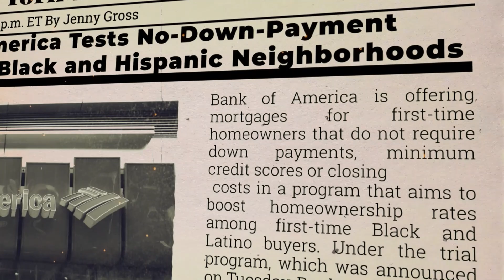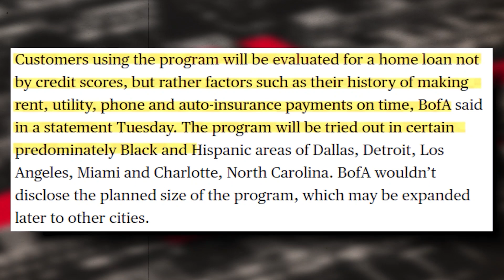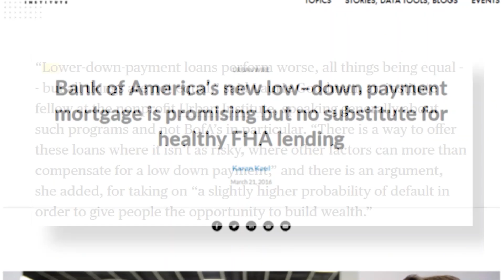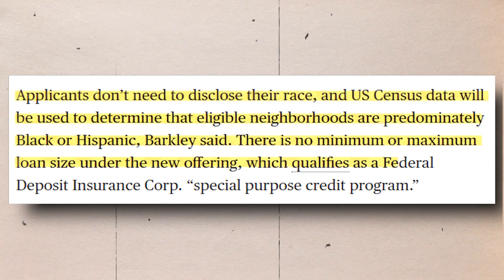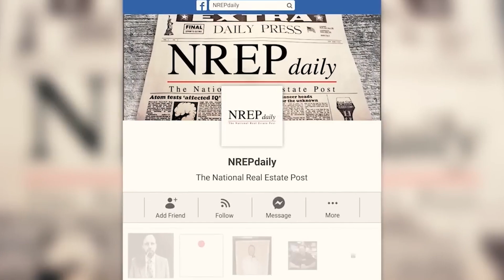Wait, have we seen this before?